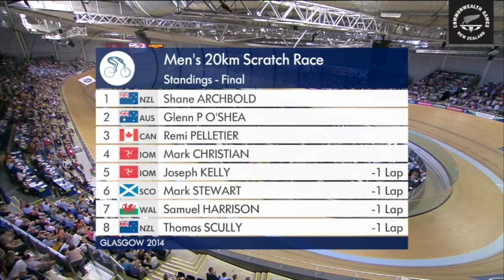Shane Archbold wins Gold in the Men's Scratch - Glasgow 2014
Shane Archbold takes Gold in the Men's Scratch race - Glasgow 2014 Commonwealth Games